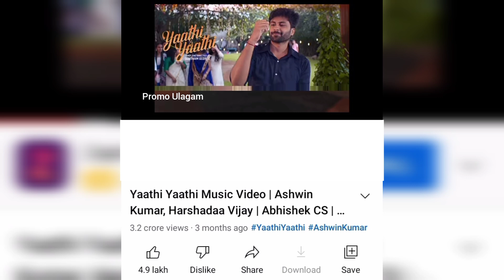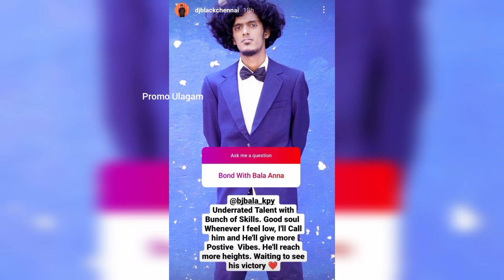Naa😥 sad💔 irukum🤧 pothu😫 ivarukku🥺 dhaan📞 call pannuven🙈 Shivangi💞 Ashwin💜 Latest Instagram❤ Stories